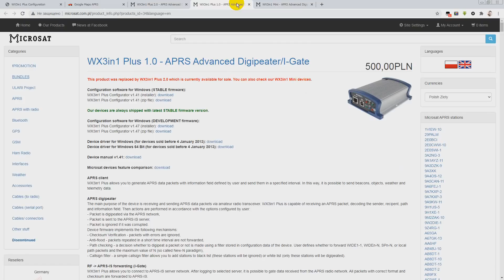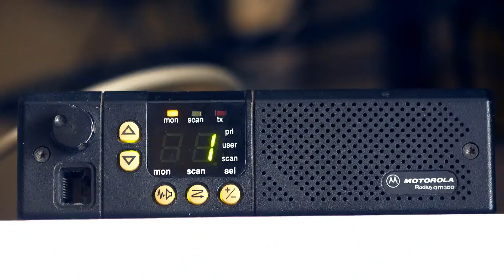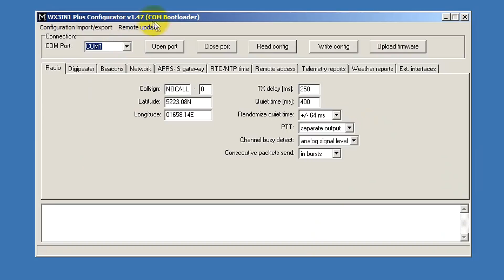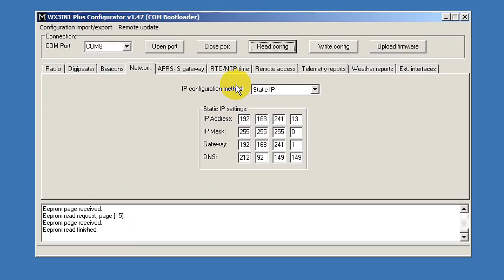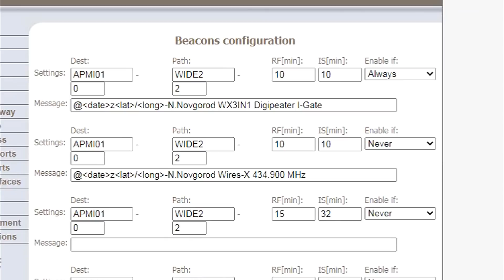APRS Gateway. Шлюз на основе WX3IN1 и Motorola GM300.